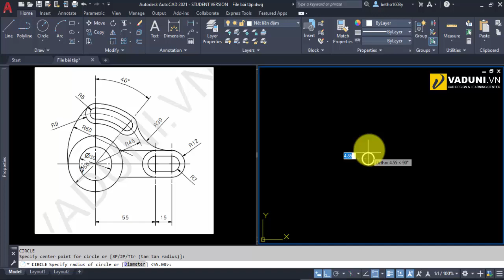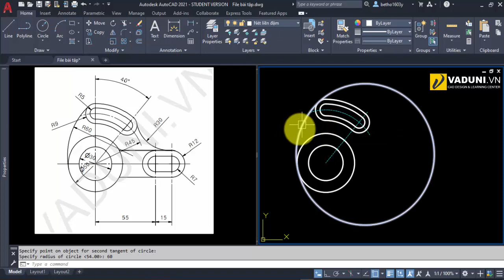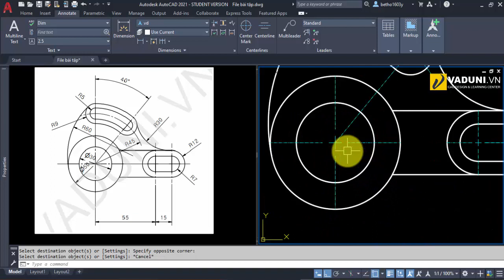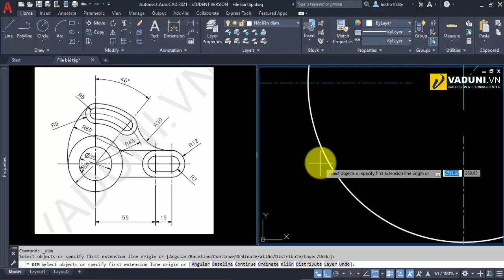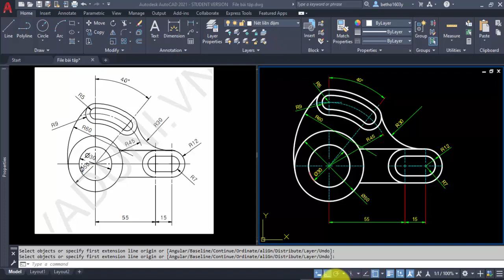Học AutoCAD | Hướng dẫn tự học AutoCAD cơ bản cho người mới | Bài 7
Hướng dẫn tự học AutoCAD cơ bản cho người mới bằng bài tập minh họa | Bài 7
Chào mừng bạn đến với chuổi video tự học AutoCAD 2021 – Học AutoCAD 2020 cơ bản của VADUNI.

Trong chuổi video này VADUNI sẽ chia sẻ đến bạn hàng loạt các bài tập AutoCAD từ cơ bản đến cao, với chuổi bài học AutoCAD 2021 này sẽ giúp cho bạn nhanh chóng ôn tập lại các kiến thức AutoCAD cơ bản mà bạn đã học trước đó.
Chuổi video học AutoCAD 2021 cơ bản này dành cho tất cả những bạn đang học AutoCAD, những bạn muốn ôn lại kiến thức AutoCAD của mình.
Chỉ cần bạn dành ra ít nhất 1 giờ mỗi ngày để làm bài tập AutoCAD thì bạn sẽ vô cùng ngạc nhiên về tốc độ vẽ AutoCAD của bạn trong 1 tháng tới.
Nào chúng ta cùng bắt đầu thôi.

3.

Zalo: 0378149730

Đến với kênh VADUNI  bạn sẽ được chia sẽ:

1. Kỹ năng tự học các phần mềm chuyên ngành cơ khí

2. Kinh nghiệm tự học Autocad và Inventor nhanh nhất cho người mới bắt đầu

3. Chia sẽ kiến thức Autocad từ cơ bản đến nâng cao nhất

4. Chia sẽ kinh nghiệm khai triển hình gò cho người đi làm